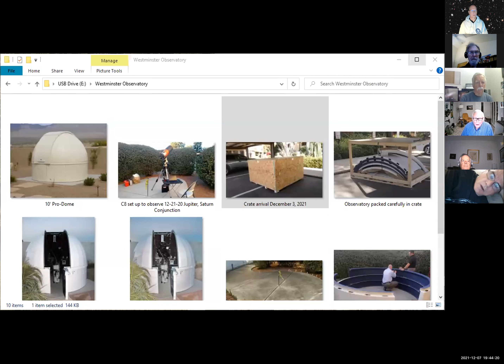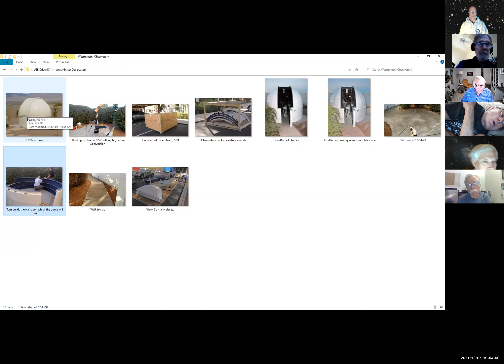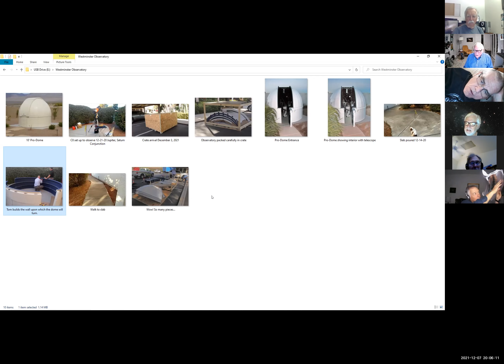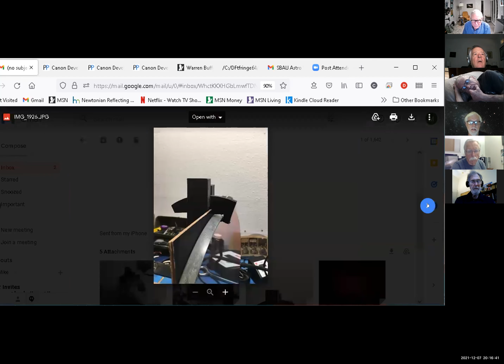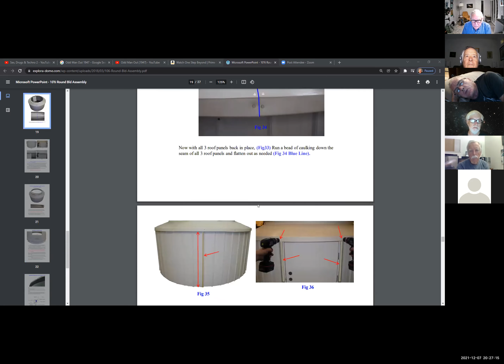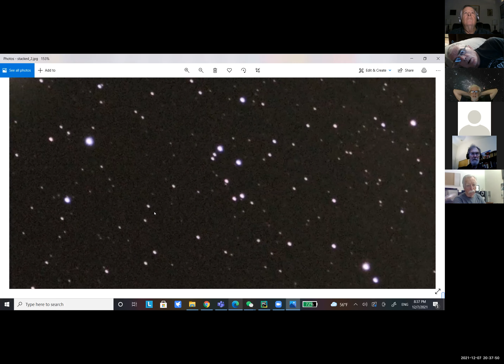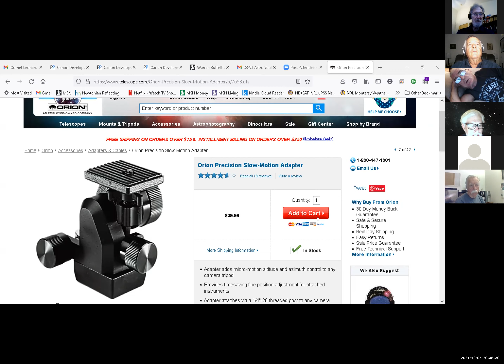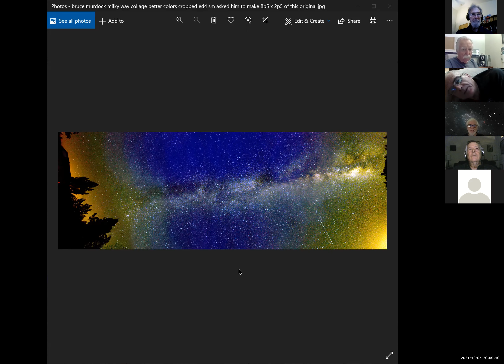20211207 SBAU Telescope Workshop Tues 730pm video1814812660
20211207 SBAU telework notes 730-9pm zoom meeting
Santa Barbara Astronomical Unit Telescope and Astrophotography zoom meeting.  contact webmaster at sbau to join.

BruceM - looking at schematics (patent disclosures?) found, EdK's celestron CGX mount electronics not protected from reverse voltages.
EdK - Error 16, 17, drivers to motors not working.  talked to celestron, may be able to get circuit boards.

MikeC - two more pieces of dome cracking, nexdome, and wheels cause plastic to flex.  thin skateboard wheel. tried silver tape, but material is flimsy thin.  no rail.
BM - perhaps bond w/ fiberglas, or carbon fiber, w/ hot iron.

BobR - showing progress pictures of Westminister Observatory, slab first, perfectly level. crate, from Pro-Dome 10ft by Home Dome?.  Ass'y is challenging, need at least 2 folks.  Could use 3D schematic!  Jerry Smith is owner of dome company.

MikeC - got interferometer working better. showing results.
"igram" using software "DFTFringe". See:
George is helpful in support of the interferometer purchased.

MC - Canon has new sensor that can shoot full color in dark!

DickB - base ring of his observatory 10'2" diameter, metal risers and rings.

DB - VdB 14 & 15 work,
Van Den Bergh 14 and 15 in Camelopardalis

"Jerry" - went to Refugio Beach & La Cumbre peak, Orion ed80 $600, took photos.
mount: orion sirius.  20sec sub frames, 40 min total time used.

MC - Unistellar telescope 4" automatic plate solving photo of Comet Leonard by friend.  Randy Walker.  Windy Skies club member.

"Jerry" Wang - how to find Horsehead nebula?
GoTo mount should be good.